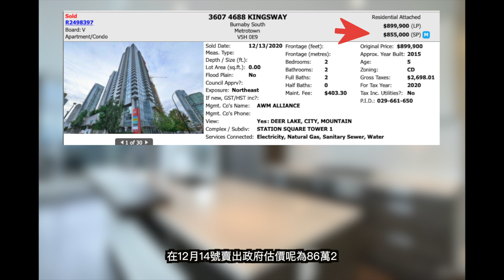政府把我的房子估低了｜政府估價等於房價｜如何上訴 ｜The Myth of BC assessment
你收到2020政府估價了嗎 ? 是不是這個估值就代表說你房子現在放到市場上面的價格呢?

那接下來呢會帶大家去比較三間房子
他最近賣出價格以及政府估價他們在賣價以及估值上面是不是有差異
以及如果有差異差別多大呢 ?

10621 Hollybank Drive Richmond
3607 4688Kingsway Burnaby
2486 East 4th Avenue Vancouver

政府估價跟市場價的差異

1. 過去的價格
2.屋況
3. 地段

記得呢這個政府估價的Appeal上訴最後就是在2/1 號

Ken Hu - Vancouver Realtor
溫哥華TOP 10%地產經紀 （精通國語,廣東話,英語）

🔷 相關連結🔷

🔷接著看🔷

🔷歡迎加入我的網頁及社群平台🔷